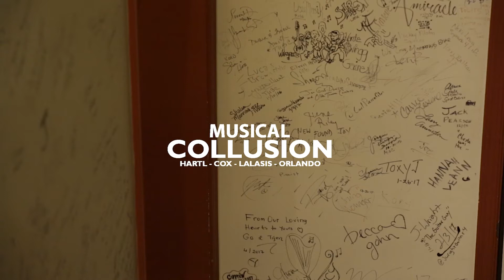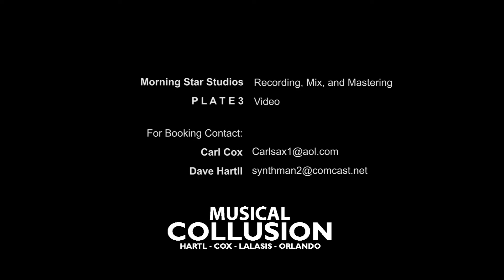"Off Ended" by Dave Hartl & Carl Cox, performed by Musical Collusion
One of the videos Musical Collusion produced while making our first album, "Guilty As Charged", available on Bandcamp. This one is "Off Ended".